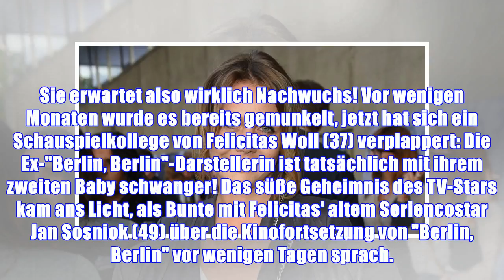Echt schwanger! Felicitas Wolls Kollege bestätigt Baby-Glück